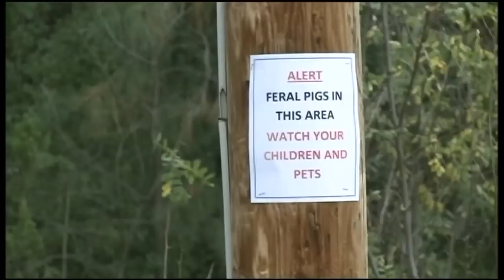Feral pigs invade Otero County